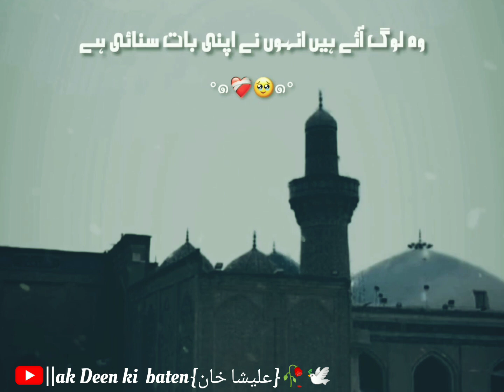Makhluk Se Mohabbat ❤️🌏||Ajmal Raza Qadri||Gyarvi Sharif Status||ak Deen ki baten{علیشا خان}🥀🕊️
a͜͡s͜͡s͜͡l͜͡a͜͡m͜͡u͜͡a͜͡l͜͡a͜͡i͜͡k͜͡u͜͡m͜͡

𝗗𝗼𝗻𝘁 𝗙𝗼𝗿𝗴𝗼𝘁 𝗟𝗶𝗸𝗲 𝗖𝗼𝗺𝗲𝗻𝘁  ❥

⚠️Important Notice ⚠️

Hashtage ❥

My All Video Related To ❥

  !! Need Your Help love And Support !!

             🔸JAZAKALLAH KHAIR🔸

                    💕Allah Hafiz 💕